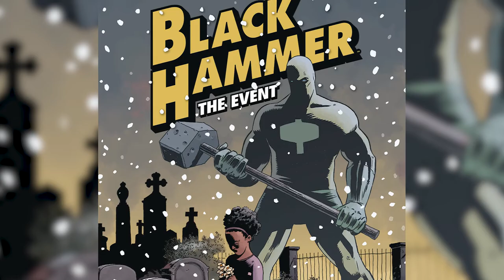Jeff Lemire Expands Black Hammer With Sherlock Frankenstein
Writer Jeff Lemire talked with PREVIEWSworld's Vince Brusio at SDCC 2017 about how he is expanding his Black Hammer universe with his new title Sherlock Frankenstein and the Legion of Evil! Get the new title from Dark Horse Comics!